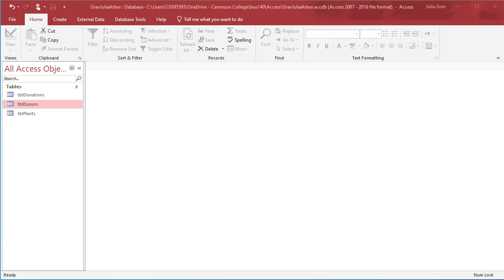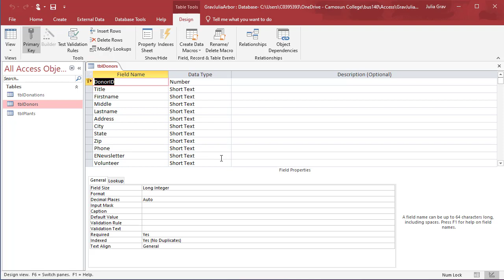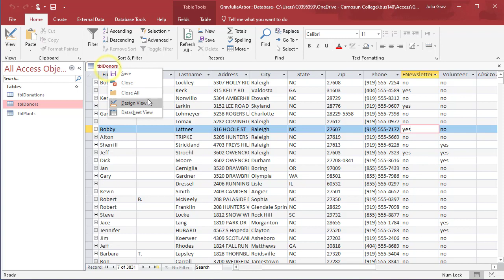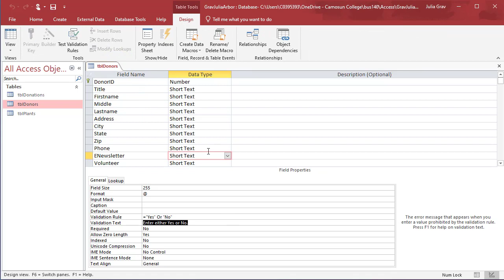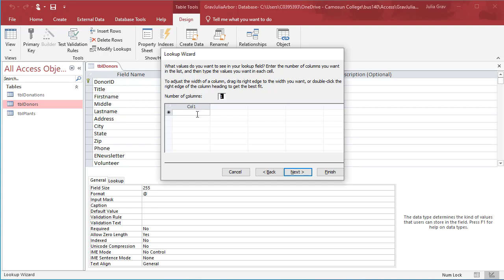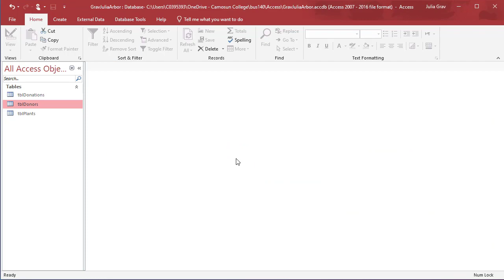Access - Table Data Integrity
This video shows you how to create a caption, data validation rules/text and the look-up list feature in the Table field properties.